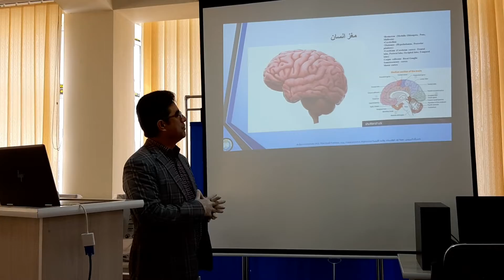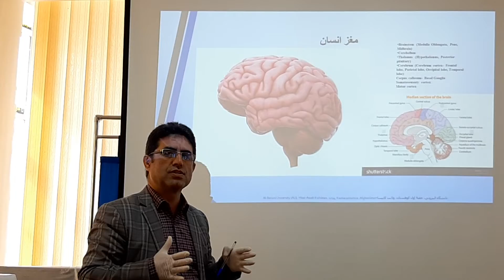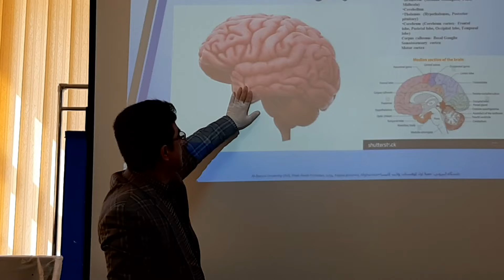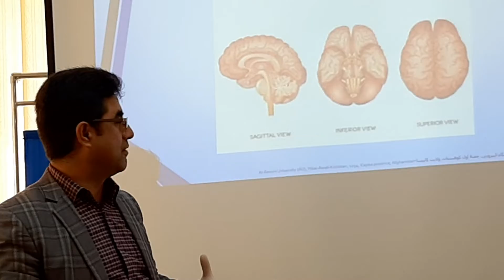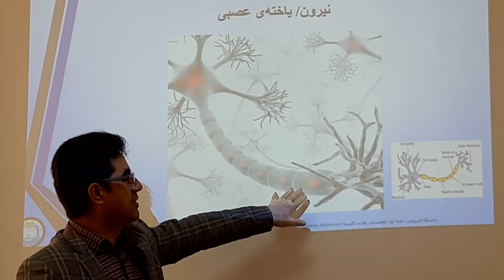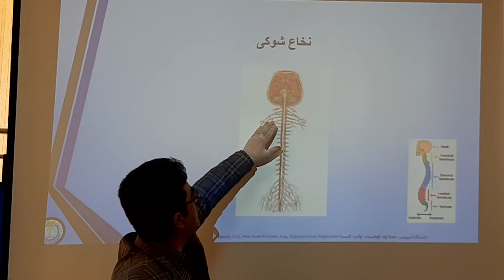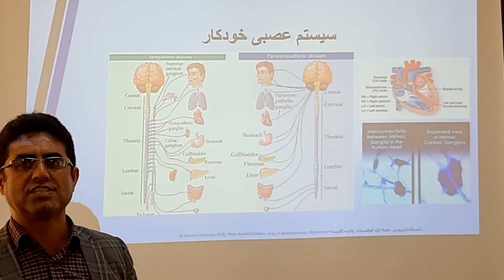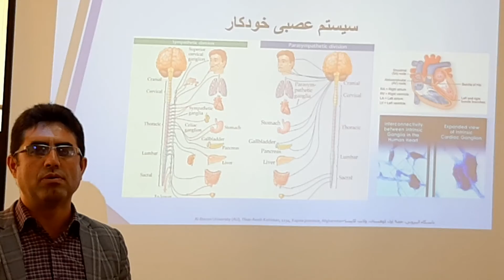بحث دکتور عبدالقهار سروری رئیس دانشگاه البیرونی پیرامون سیستم عصبی انسان/ عصب مرکزی و خودکار